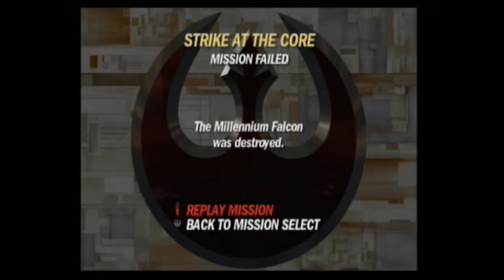Why You So Bad -- Rogue Squadron Episode 15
With Ziggy grounded or MIA our heroes begin the run to the center of the Death Star!